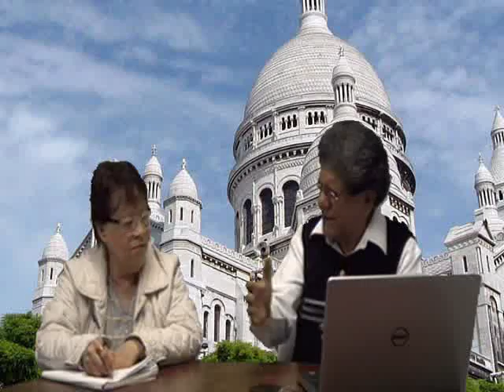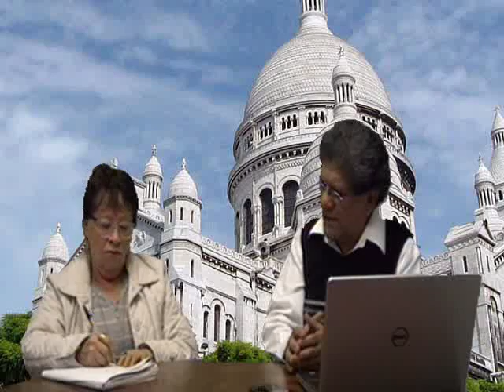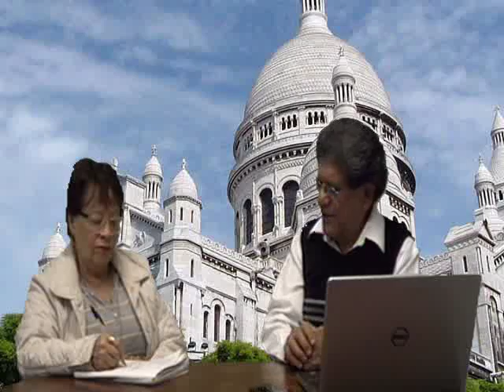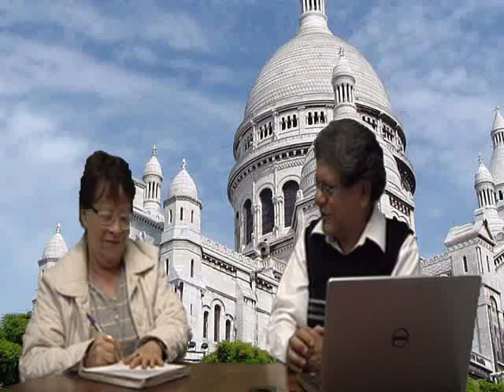ESPACIOS 06 06 16